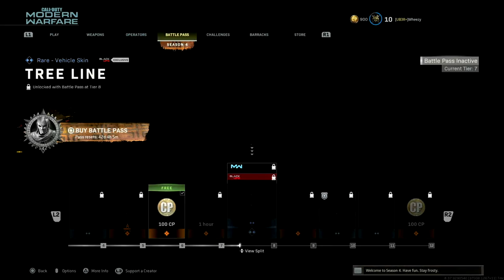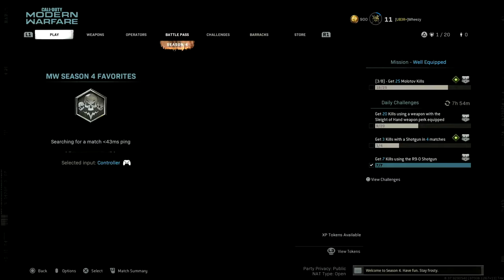I HATE this Mode in CoD! (Call of Duty: Modern Warfare)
Why is this a thing? WHY?!?

You can add me on PSN (Wheezy41) or Activision (Wheezy1353276) so we can team up in Call of Duty!

Timeline: